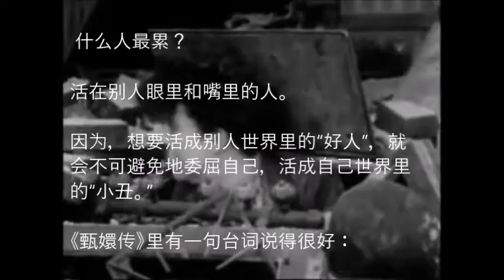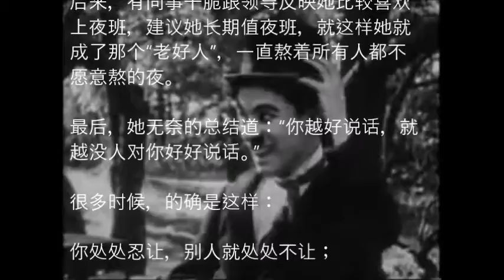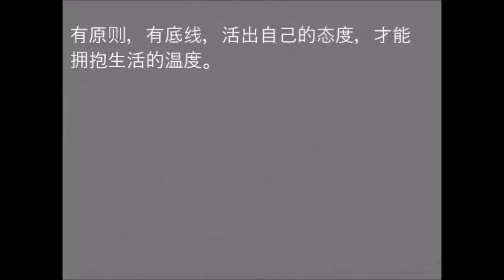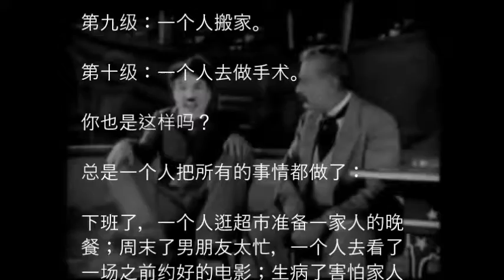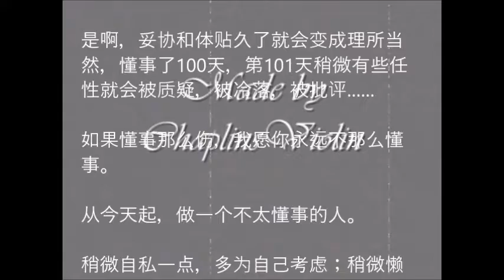听评论：做个不好相处的人（上）